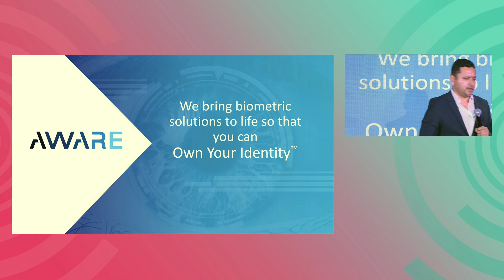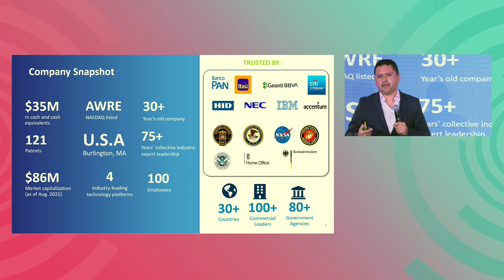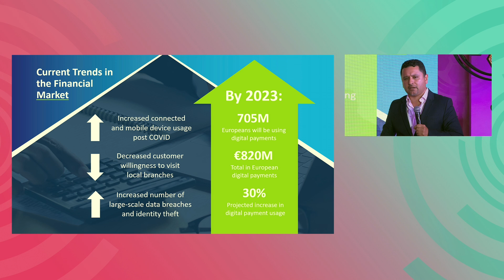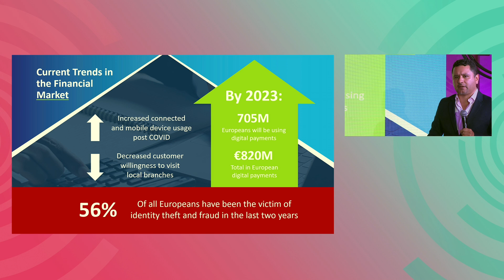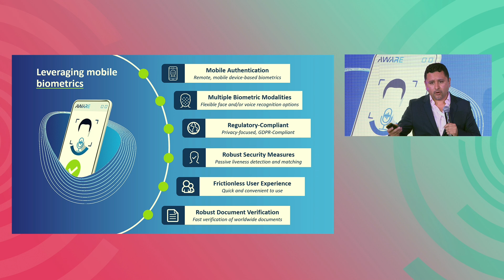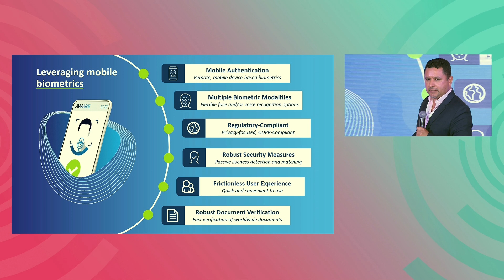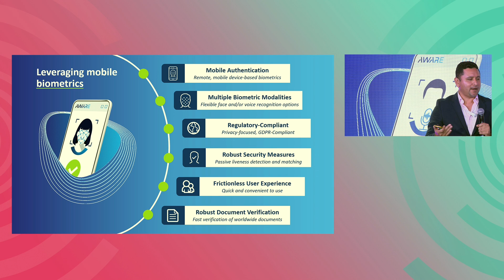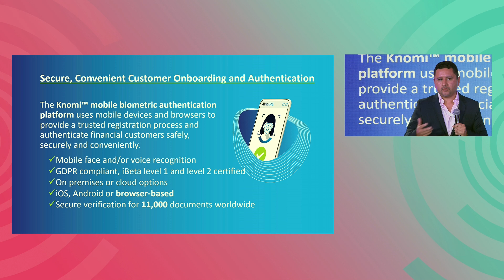CEE22: 🎤The importance of biometric onboarding for the banking industry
Watch the presentation on the topic of biometric onboarding in the banking industry, recorded during the CEE22 SME Banking Conference on November 25 in Zofin, Prague.